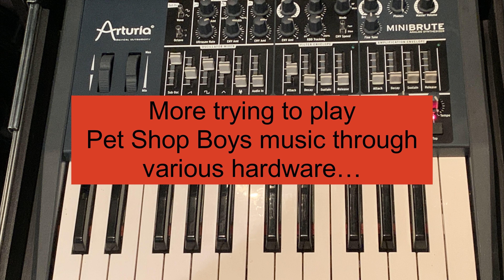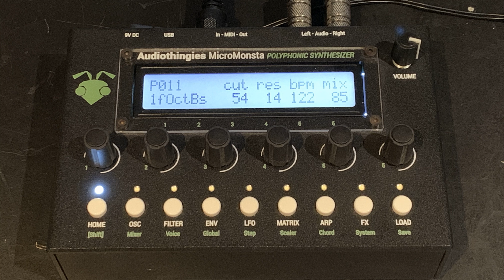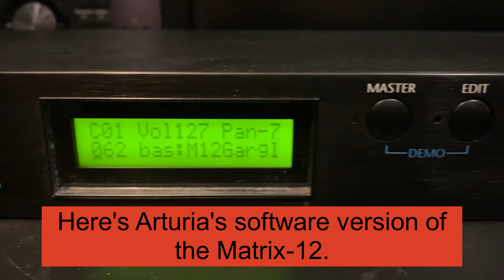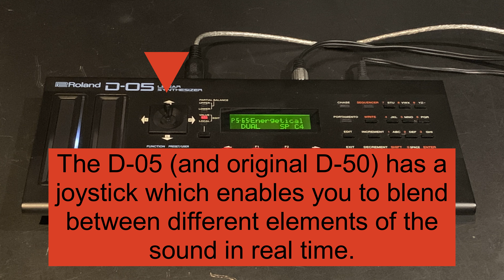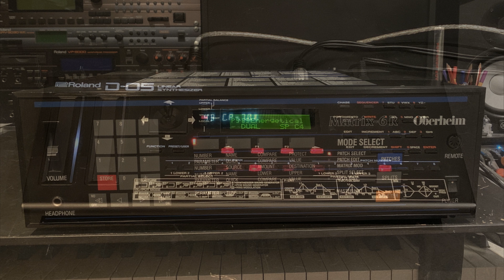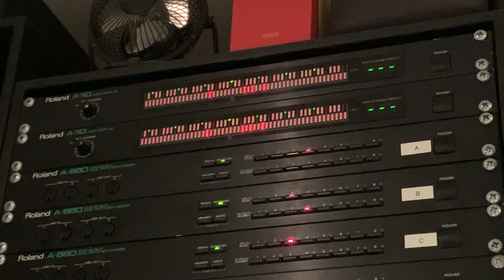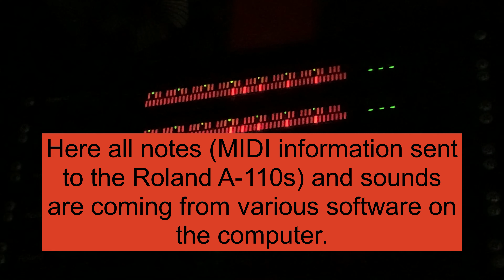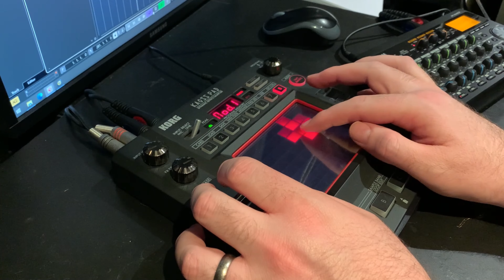Playing like Pet Shop Boys: So Hardware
Fan-based extracts from cover versions only.